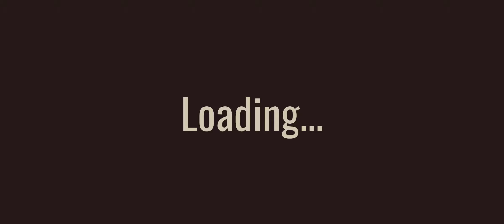April 21, 2024